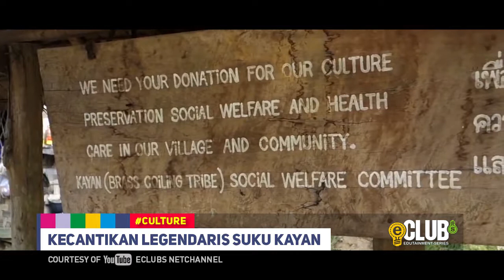Inilah Kecantikan Legendaris Suku Kayan - Eclubs